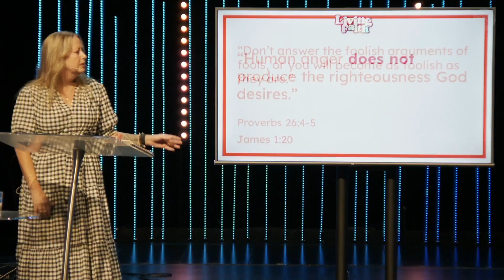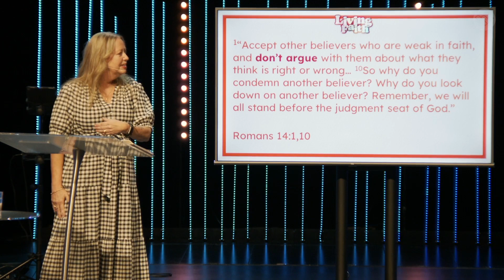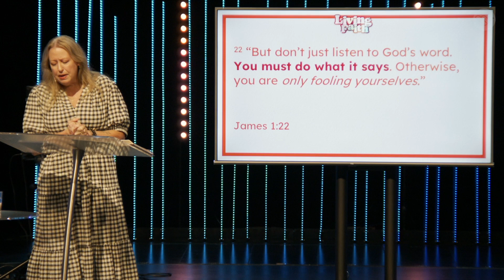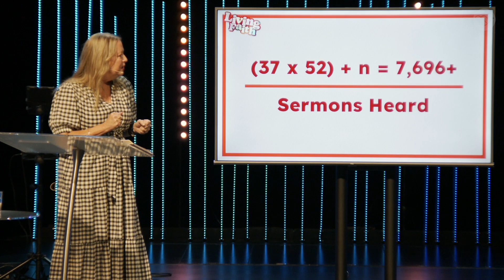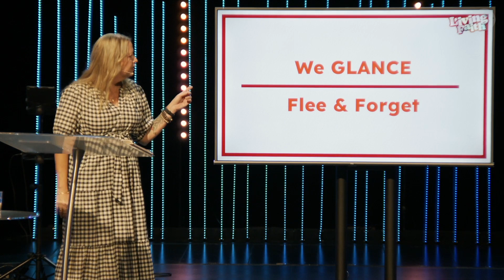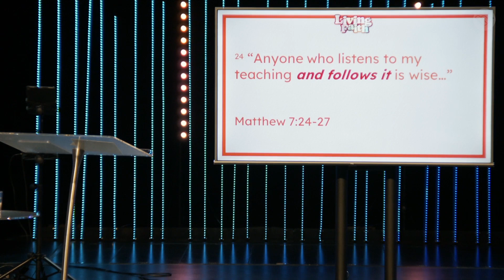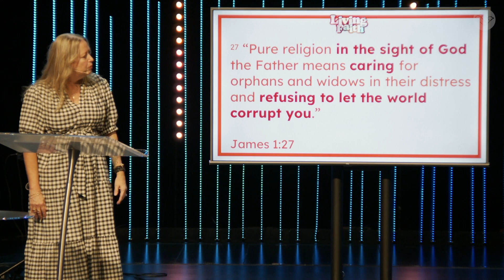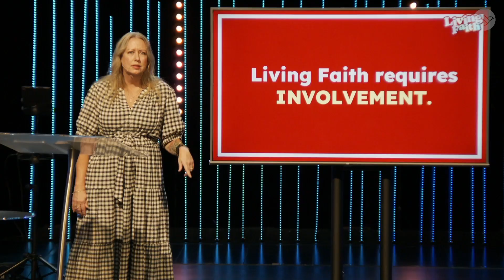Practice Makes Perfect // Living Faith pt3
Got a foot-in-mouth problem that gets you into trouble?  Are you prone to picking fights based on your own “righteous anger”? Learn how practicing what God’s word teaches will bring you to a place of maturity with Living Faith!